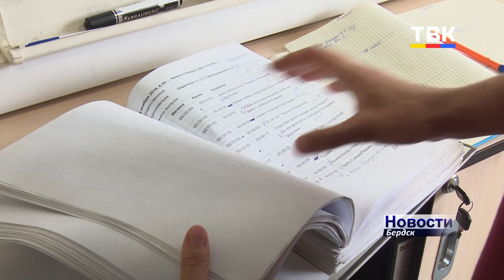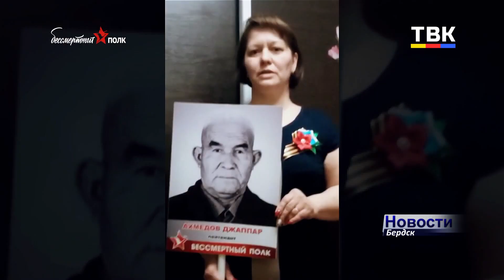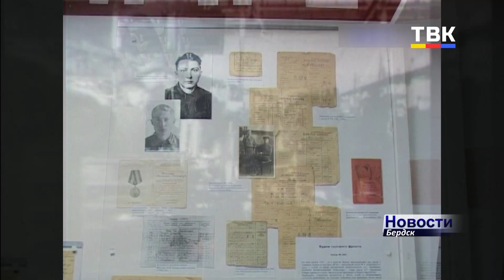Как редакция ТВК устроила праздник для бердчан и искитимцев в эфире 9 мая